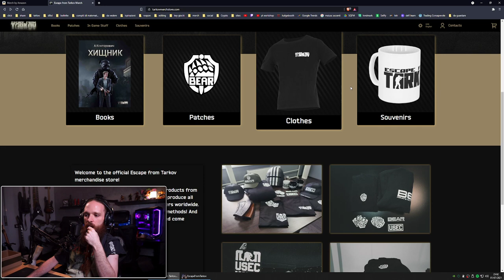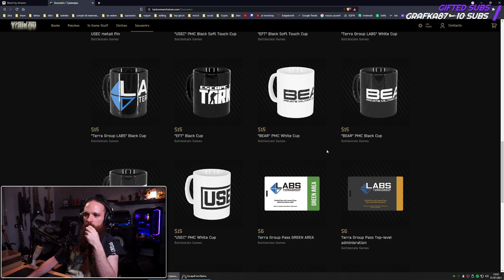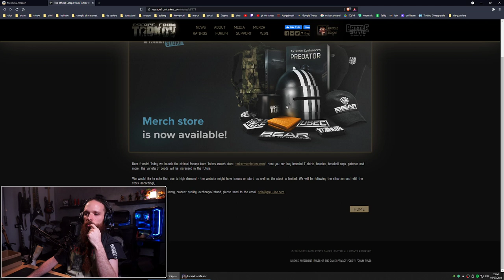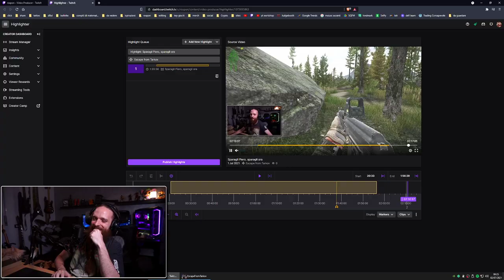Sparagli Piero, sparagli ora